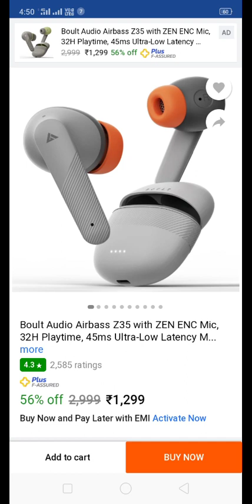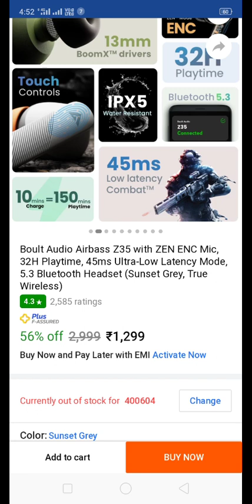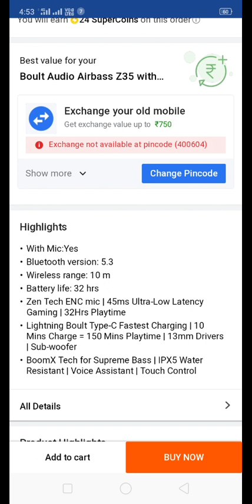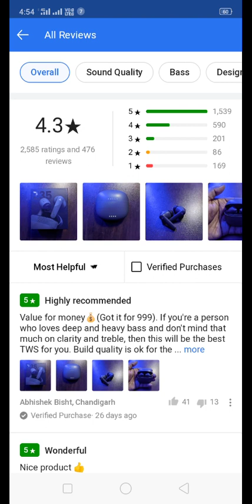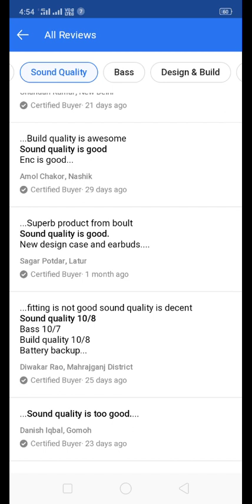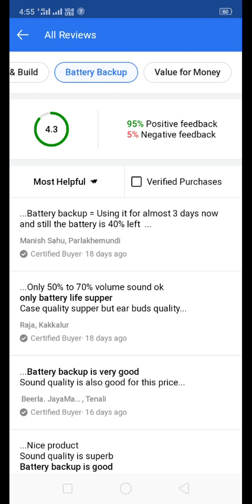Boult Audio Airbass Z35 Earbud Full Review Unboxing Specifications.